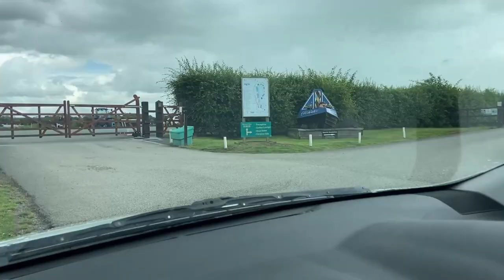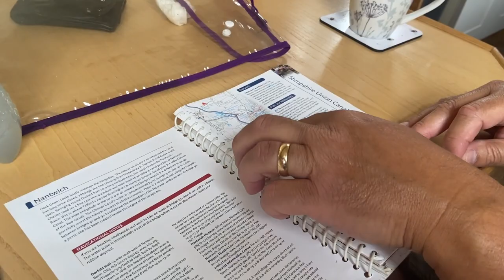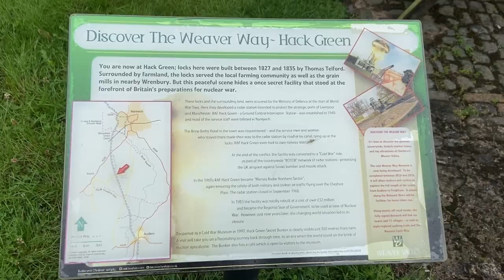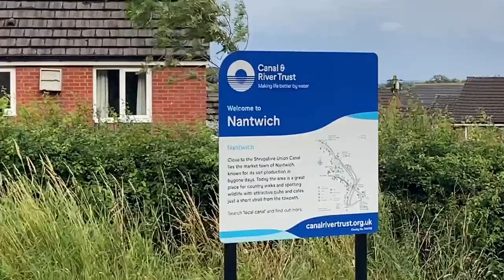Canal Vlog Day 1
Day 1 of the Snaith family's canal trip.